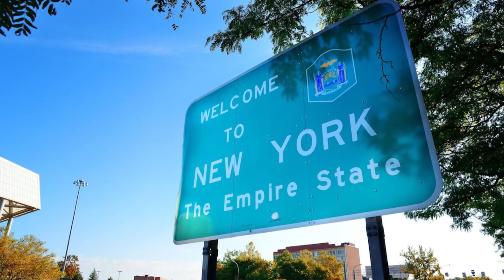New York day 1 | Travel vlog | kannada vlogs from usa